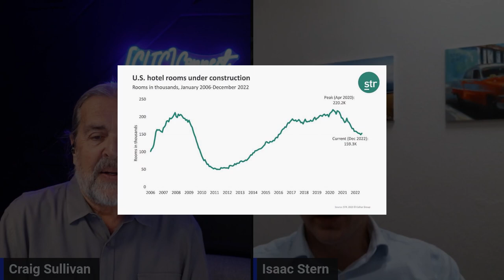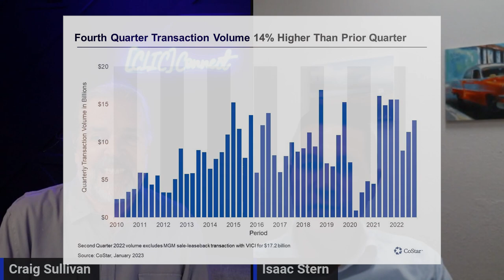[CLIC] Connect with our Guest Isaac Stern...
[CLIC] is the only Hotel Conference that focuses on the California Hotel Market and [CLIC] Connect is our official interview show. Joining the conversation today is Isaac Stern Exe. Director Partner ESI/SureBuild and we are discussing SureBuild a new kind of Insurance, Leadership, Hotels, Hotel PIP’s, Buying & Selling Hotels in CA, Brokerage, Lenders and 2023. Meet Isaac at the 6th Annual California Lodging Investment Conference on March 1-2, 2023 at The Westin South Coast Plaza Hotel in Costa Mesa, CA.
Thank you Producer Dani Leffler & our Production Partners Red Roof Franchising & Chicago Title NCS- California.

Please tour our website and sign up for [CLIC] 6 and our Blog at cliconference.com.